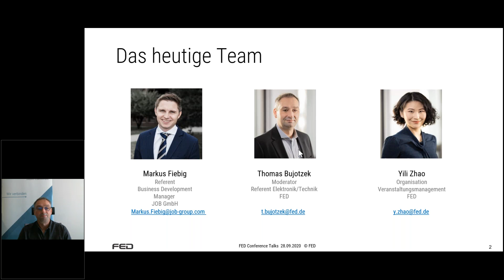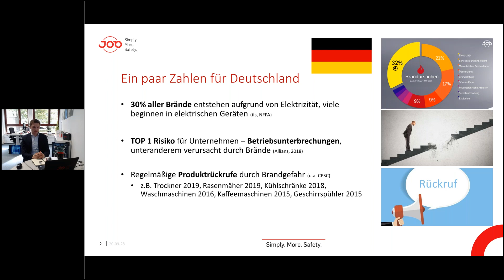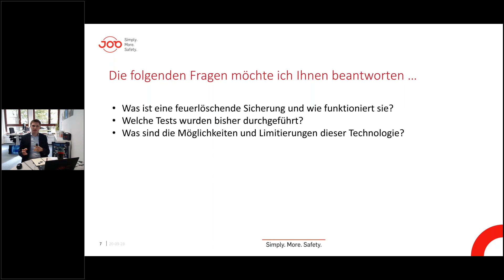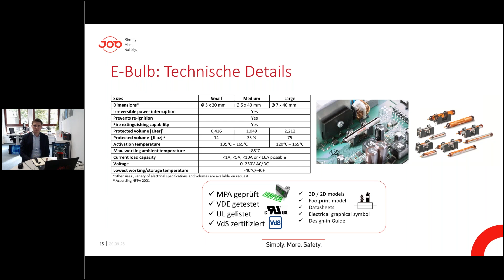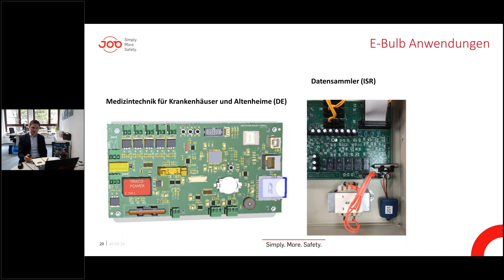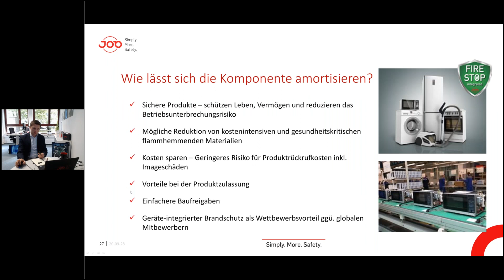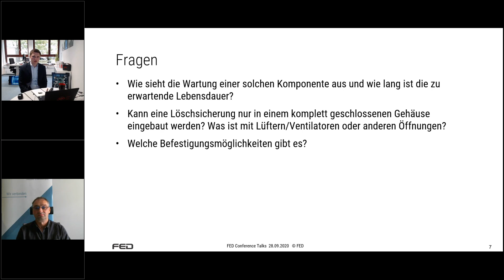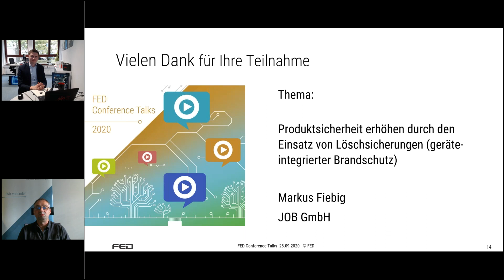Produktsicherheit erhöhen durch den Einsatz von Löschsicherungen | FED Conference Talk | JOB Group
Erfahren Sie in dieser Live-Präsentation wie Löschsicherungen wie E-Bulb's (Geräte-integrierter Brandschutz) sichere Geräte noch sicherer machen können. Vielen Dank, dass wir als Teilnehmer der FED Conference Talks präsentieren konnten!

Die JOB-Gruppe ist Weltmarktführer für Sprinklerampullen (Thermo Bulbs) und ein innovatives Unternehmen für Geräte-integrierten Brandschutz.